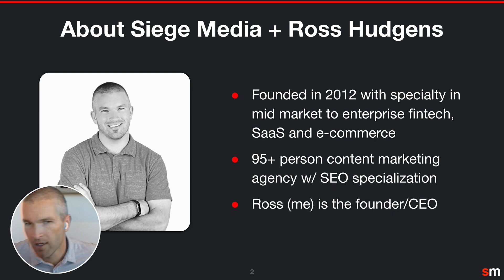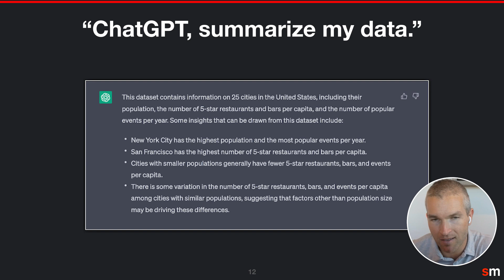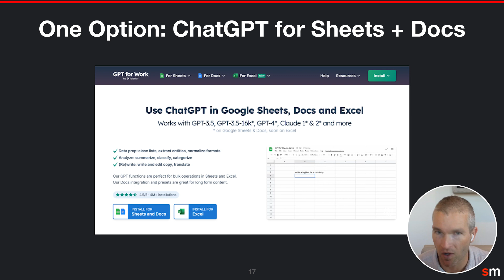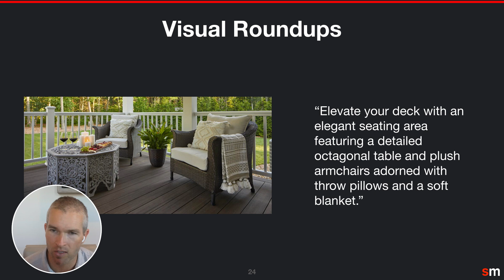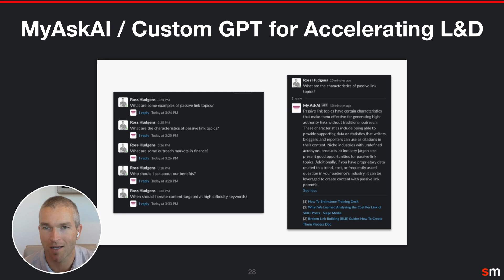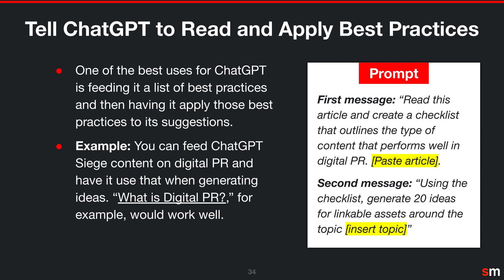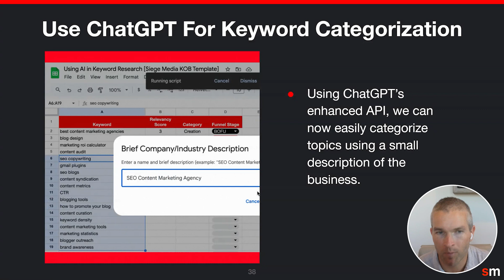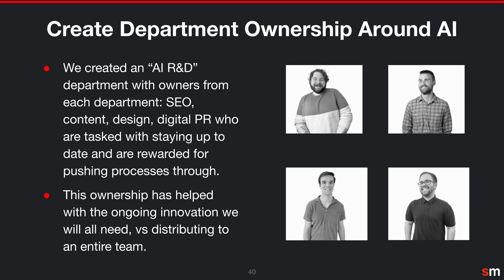How to Create Premium Content with AI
Ross breaks down his Brighton SEO presentation and discusses how to use AI as a tool to create winning content.